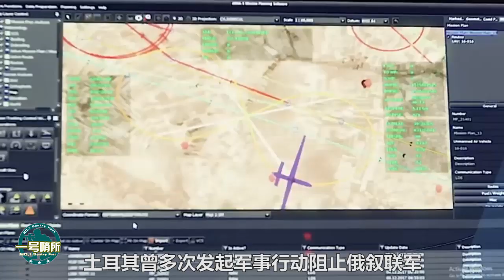不惜同时得罪美俄，土耳其准备在叙利亚单独行动，俄叙：做邻居还是敌人？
与美俄撕破脸，土耳其将在几天内发动“单独行动”，或改变地区格局，引起俄叙同盟强烈反应，是当敌人还是邻居？ （晶晶） 我們的影片會遵循公平、尊重的原則，確保不會包含任何仇恨言論的元素。